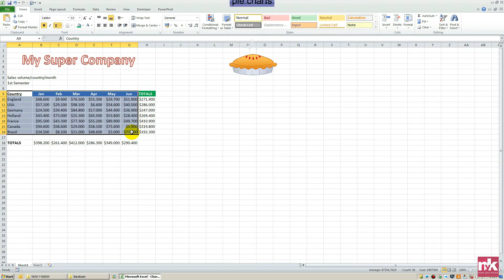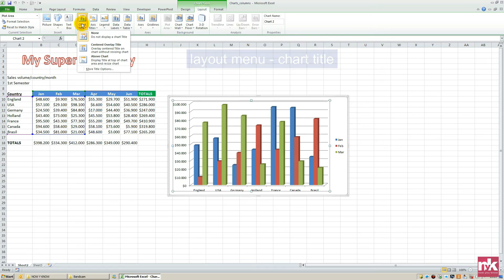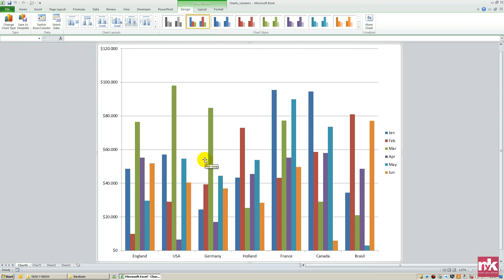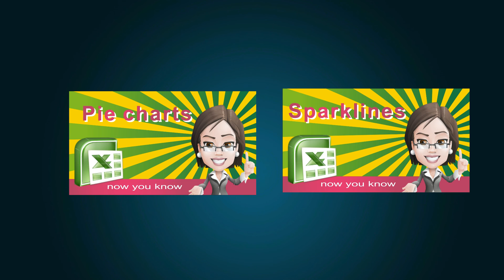COLUMN CHART - GRAPH in Excel : How to make, Insert and modify column chart in excel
COLUMN chart - graph in excel. How to make column chart, insert and modify column chart, to present and describe your data.

Column Charts - Graphs in EXCEL, helps you to visualize, present and describe your data in an easy and professional way.

This is a free on line video tutorial about how to learn MS office and how to use MS office in an easy to learn way. In particular, in this free excel tutorial, you will learn how to use Microsoft excel, how to implement Microsoft excel tips, how to make and how to do specific things in excel, how to analyze numbers and perform data analysis with MS excel and MS office.  This online, video free tutorial, is suitable either for beginners in excel and/or for advanced excel learning and refreshing.  Watch this video and gain professional knowledge in data analysis and practical organizational skills in an easy way.

Using Microsoft Office Excel 2010, you can create a column chart and give it a brand new, appealing look. A column chart is a graphic representation of data. Data that is arranged in columns or rows on a worksheet can be plotted in a column chart. Column charts are useful for showing data changes over a period of time or for illustrating comparisons among items.In column charts, categories are typically organized along the horizontal axis and values along the vertical axis.In this free online excel 2010 video you will learn how to create and design column charts, to change shape styles and effects, to choose among many chart types, to add percentages and value labels to the data series and more..

Have fun !